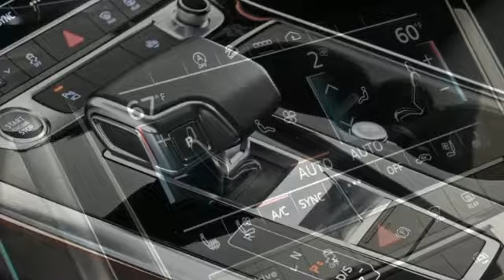Used 2021 Audi Q8 Marietta Atlanta, GA U56697A - SOLD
Year: 2021
Make: Audi
Model: Q8
Trim: 55 Premium Plus
Engine: 3.0L V6 Turbocharged DOHC 24V LEV3-ULEV70 335hp
Transmission: 8-Speed Automatic with Tiptronic
Color: White
Interior: Black
Mileage: 15065
Stock #: U56697A
VIN: WA1EVAF15MD038703

Address:
1715 Cobb Parkway South